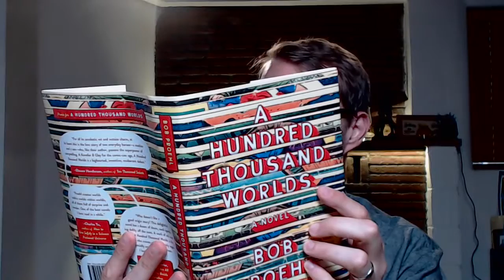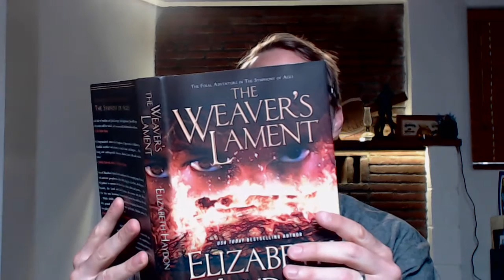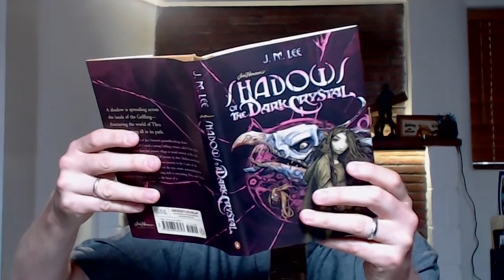Book Unboxing -June 22, 2016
Tom shows the books he should have showed you last week as well as one that came in this week!